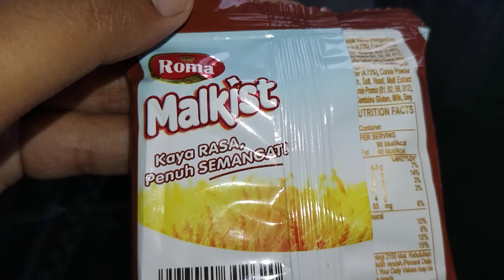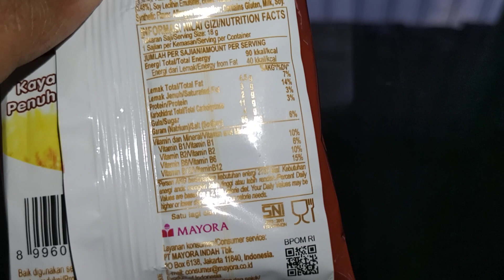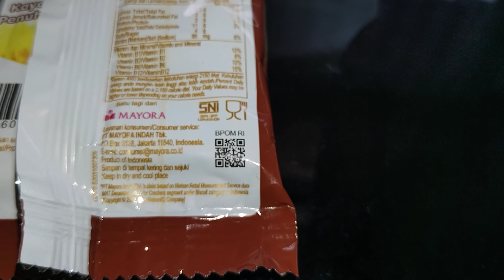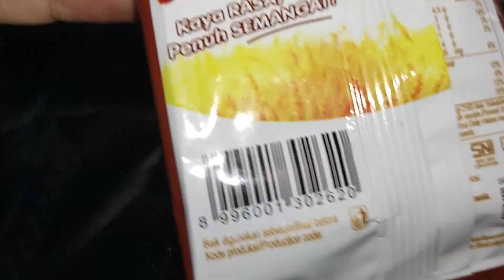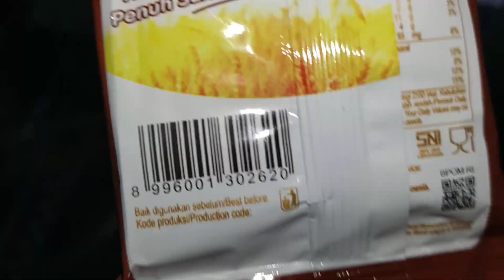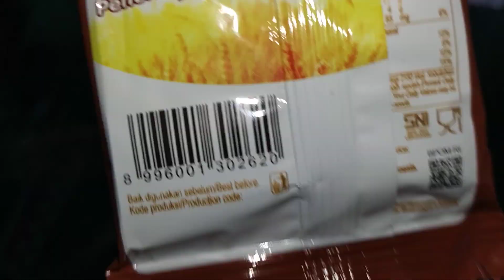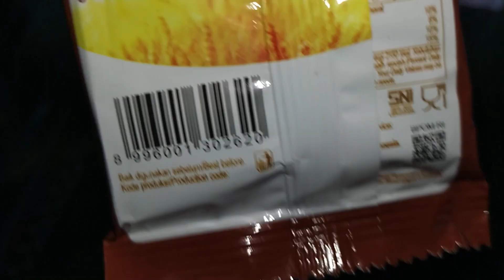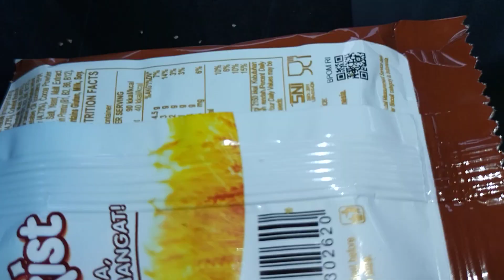Bedah Kemasan #89 : Roma Malkist Chocolate